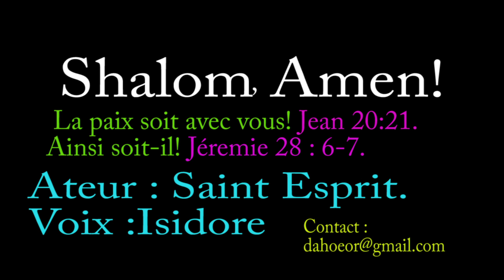SHALOM,AMEN! SHALOM,AMEN!SHALOM,AMEN!.( ISIDORE)